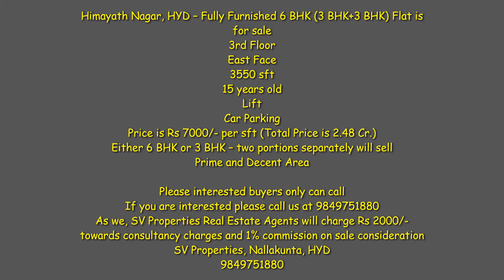Himayath Nagar, HYD – Fully Furnished 6 BHK 3 BHK+3 BHK Flat is for sale SV Properties9849751880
Himayath Nagar, HYD – Fully Furnished 6 BHK (3 BHK+3 BHK) Flat is for sale
3rd Floor
East Face
3550 sft
15 years old
Lift
Car Parking
Price is Rs 7000/- per sft (Total Price is 2.48 Cr.)
Either 6 BHK or 3 BHK – two portions separately will sell
Prime and Decent Area

Please interested buyers only can call

As we, SV Properties Real Estate Agents will charge Rs 2000/- towards consultancy charges and 1% commission on sale consideration